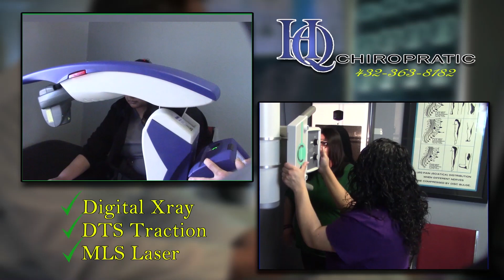DRB MEDIA COMMUNICATIONS DIGITAL NEWS(111318 )-ARREST MADE IN 1994 COLD CASE INVESTIGATION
ODESSA, TEXAS/NOVEMBER 13, 2018-AN ARREST WAS MADE IN A 1994 COLD CASE MURDER. DENISE CHRISTIE BROTHERS, DATE OF BIRTH JANUARY 19TH, 1956, WAS REPORTED MISSING ON JANUARY 1, 1994. HER BODY WAS DISCOVERED ON FEBRUARY 2, 1994, AND HER DEATH WAS RULED A HOMICIDE. THIS CASE HAD SEVERAL LEADS, BUT REMAINED UNSOLVED FOR OVER 24 YEARS. RECENTLY, NEW INFORMATION AROSE THAT LEAD TO A CHARGE.

ON MAY 17TH, 2018, COMPANY "B" UCIT TEXAS RANGER J. HOLLAND CONDUCTED SEVERAL NTERVIEWS WITH CONVICTED MURDERER SAMUEL McDOWELL AKA SAMUEL LITTLE, 78 YEARS-OF-AGE. McDOWELL PROVIDED A TIMELINE PUTTING HIM IN ODESSA DURING THE TIME THE CRIME WAS COMMITTED. HE HAD INTIMATE KNOWLEDGE OF THE CRIME AND ABOUT THE VICTIM THAT WAS NEVER RELEASED TO THE PUBLIC. ON SEPTEMBER 24, 2018, RANGER HOLLAND AND ODESSA POLICE DEPARTMENT J R CAID BROUGHT LITTLE TO ODESSA WHERE HE WAS MAGISTRATED AND SUBSEQUENTLY TAKE TO DECATUR, TEXAS.

THE ODESSA POLICE DEPARTMENT EXPRESSES IT'S GRATITUDE IN A PRESS RELEASE TO THE TEXAS RANGERS, ECTOR COUNTY SHERIFF MIKE GRIFFIS AND HIS OFFICE AND ECTOR COUNTY DISTRICT ATTORNEY BOBBY BLAND AND HIS OFFICE.. THE ODESSA POLICE DEPARTMENT SINCERELY HOPES THAT THIS ARREST WILL HELP BRING CLOSURE TO THE FAMILY OF THE VICTIM. IT IS THE HOPE OF ODESSA POLICE THAT THIS WILL SERVE AS ENCOURAGEMENT TO THE FAMILIES OF THE VICTIMS IN OTHER CASES THAT ARE UNSOLVED.